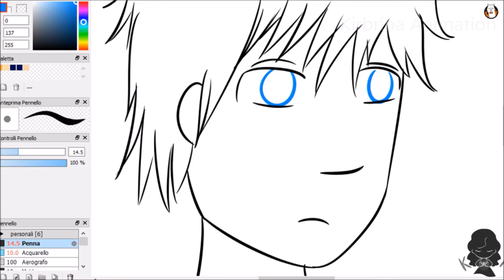That Firealpaca update...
I am seriusly amazed by how many update there are for FireAlpaca, then this little animation came to my mind, I need to do more of them, my channel is called Kirbrina Animation after all,  when I'll have more time during summer I will work on something, for now I hope you will enjoy this!

Software:
FireAlpaca, Krita, OBS, Movie maker

Graphic tablet: Intuos Manga